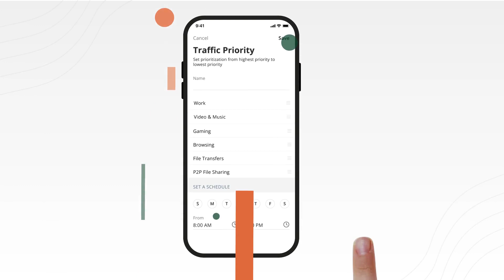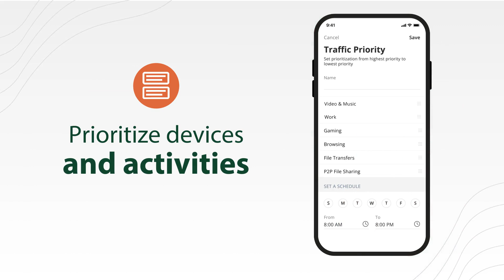Meet Click 👋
Meet Jade Click – a lifeline for your sanity that will keep your children’s eyes and ears protected, your work calls online, and help you lead your team to victory on World of Warcraft.

Finally, there's a service that brings it all together online.